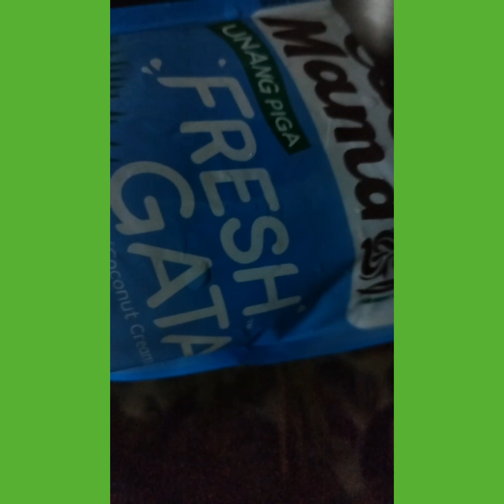Taro Leaves with Coconut Milk